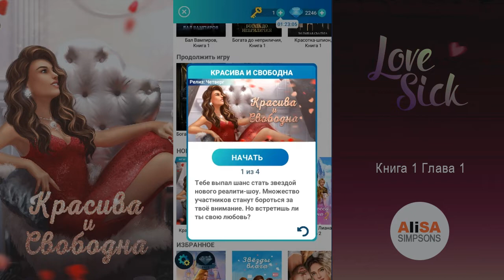КРАСИВА И СВОБОДНА - Книга 1 Глава 1 / Love Sick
Love Sick - визуальные новеллы, в которых ты играешь главную роль!
Любишь книги? Тогда для тебя есть отличная новость! Наблюдай, как на экране оживают поклонники и ревнивые соперницы. Для тебя наша серия авторских интерактивных книг, где в центре сюжета всегда девушка! Управляй ходом сюжета, выбирай СВОЙ стиль, СВОИ отношения и СВОЮ судьбу!

ТЫ ВЫБИРАЕШЬ:
-Яркий стиль: модные образы раскроют твою индивидуальность
-Твой идеальный партнер: деликатный миллиардер, злодей-вампир или заносчивый принц?
-Узнай, как ты реагируешь на стрессовые ситуации…
-Оцени свои навыки флирта!
-Что для тебя главное в отношениях? Только ТЫ решаешь
-Скажи «Да» своим желаниям в оригинальных интерактивных историях Love Sick!

ИСТОРИИ ДЛЯ ТЕБЯ:

КРАСОТКА-ШПИОН: ОРГАНИЗАТОР СВАДЕБ - Близится свадьба знаменитого миллиардера Дэвида Корбелла. Нью-Йоркская пресса уже окрестила ее «событием года», но так ли искренни чувства будущей невесты? Прекрасная шпионка начинает расследование под прикрытием, но впереди ее ждет величайшее любовное приключение всей жизни.
БАЛ ВАМПИРОВ - Добро пожаловать в самый элитный университет мира. Ходят слухи, что здесь учатся люди и вампиры из высших каст. Каждые 20 лет в университете проходит Королевский бал. Все девушки мира мечтают побывать на балу, но лишь одной суждено затмить всех своей уникальной красотой.
ПРИНЦЕССА ЛИАНА - Много лет назад королевская семья погибла от рук злой ведьмы. В тот же миг время во всем королевстве замерло. Спрятанной среди крестьян, истинной принцессе предстоит узнать и раскрыть себя.